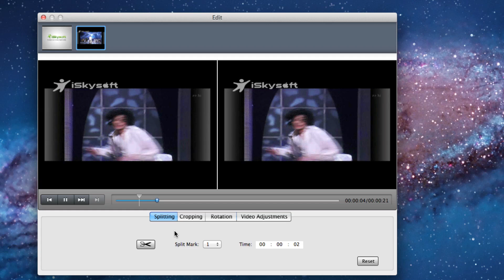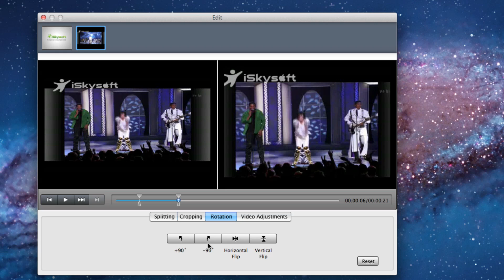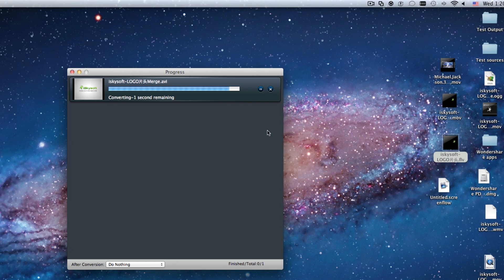How to Convert MOV to AVI on Mac OS X Lion Video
MOV to AVI Converter Mac - To convert MOV to AVI on mac os x lion, you can follow this MOV to AVI Mac conversion video guide step by step. After that, you can share files with others online and offline more conveniently.

iSkysoft Video Converter for Mac is an innovative Mac Video Converter to convert videos for iPad, iPhone and more, or to almost any formats of your choice.
video converter for Mac, video converter Mac, Mac video converter, convert video on Mac
how to convert mov to mpeg
mov to mpeg mac
convert mov to mpeg
convert mov to mpg
how to convert mov to mpeg on mac
mov to mpeg
mpg converter mac
how to change mov to mpeg video
mov to mpg converter mac
how to play mpg on mac
convert quicktime 2 mp4
convert quicktime to mpeg